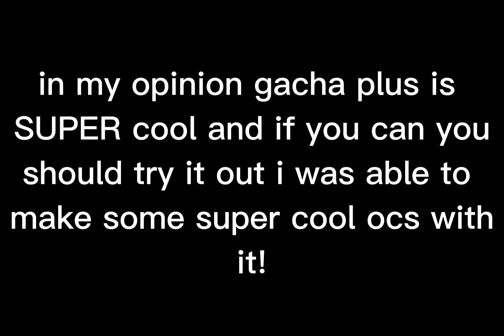what I think about gacha plus! 100% honest!